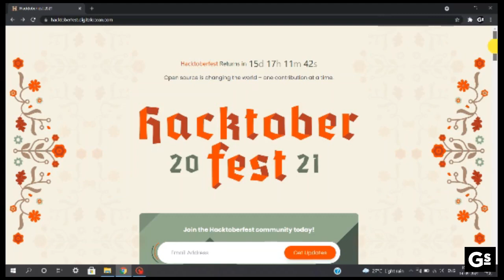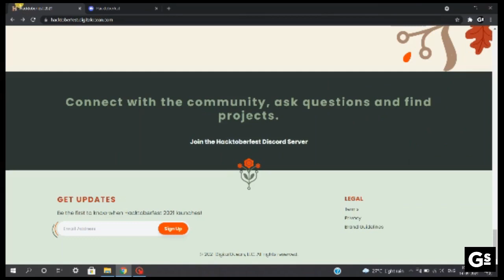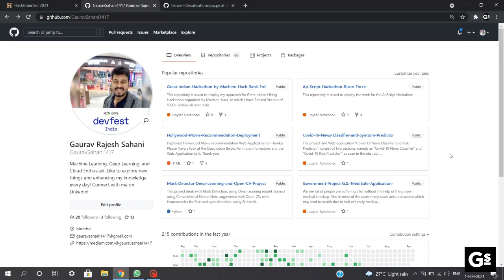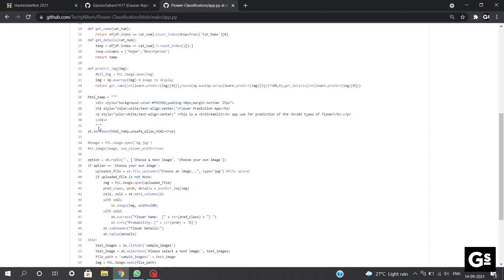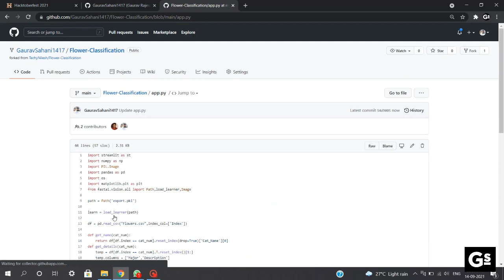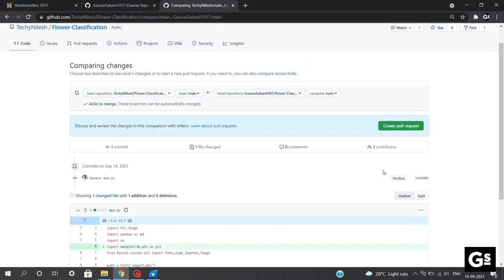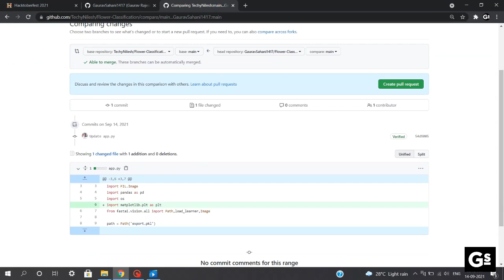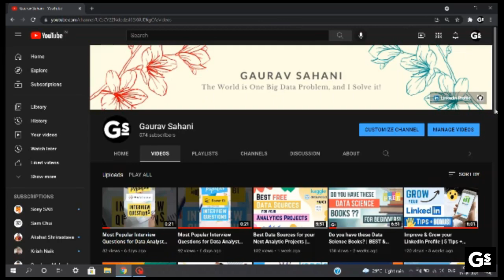Get Ready for Hacktoberfest 2021 | Contribute to Open Source | Win free T-shirts & Swags!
Hacktoberfest is the month-long event held in October, this event is organized every year from 1st October to 31st October, to celebrate open source contributions worldwide. For the past 8 years, DigitalOcean along with its partners (including DEV, and many other organizations) has run the campaign to promote opensource.🥳🥳

Hacktoberfest 2021 brings the opportunity to make quality contributions to open source and win amazing free T-shirts and Swags! I have covered the following three points for you to Get Started!

✅What is Hacktoberfest 2021!
✅How to Participate and win goodies!
✅What are the amazing benefits!

No Barriers to participating in the event!✅ And I would surely recommend participating and contribute to Open Source!

Watch the video till the end to get ready 101% for Hacktoberfest 2021!